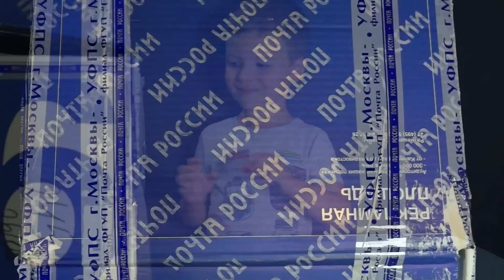Посылка с Игрушками Майнкрафт на русском языке. Minecraft Toys. Алмазный Меч и Кирка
Kokatube LIVE: Посылка с Игрушками Майнкрафт на русском языке. Minecraft Toys. Алмазный Меч и Кирка
Привет, я вернулся с каникул :) Сегодня открываем посылку из магазина с супер игрушками Майнкрафт !
В ближайшее время будет много новых выпусков: видео про мою поездку в сингапур и бали, новые наборы майнкрафт, новые наборы лего ниндзяго и ещё куча всего :)

Пока-пока:)